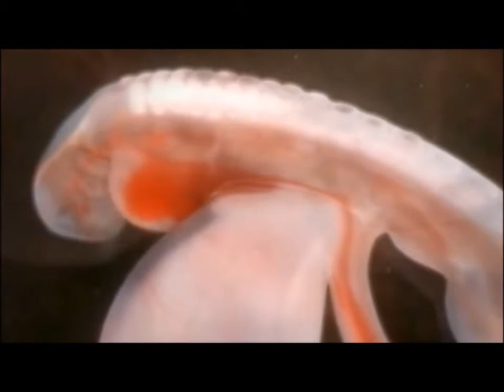Love song - Mylène FARMER (Pastiche)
Abortion
Parodie "Love song" Mylène Farmer